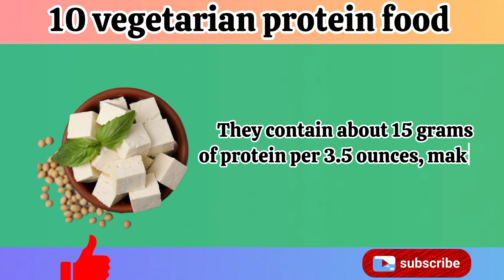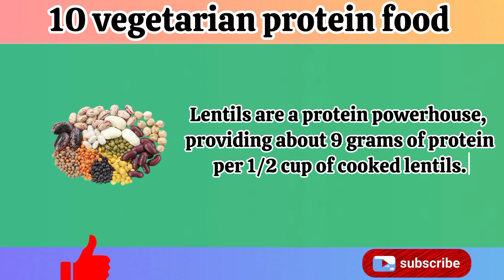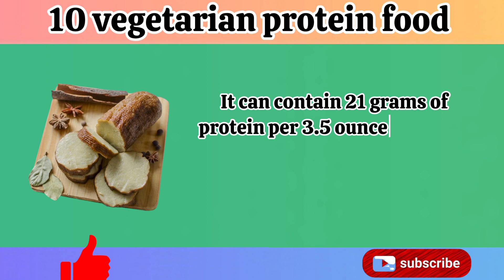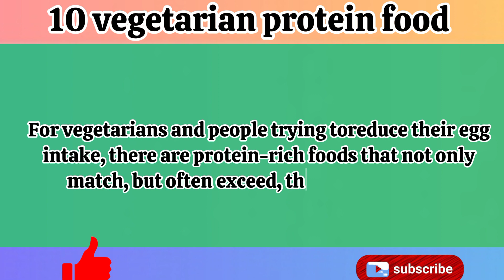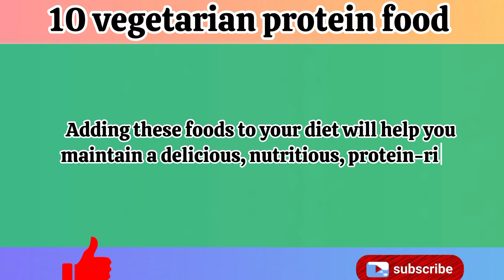"10 Vegetarian Proteins Better Than Eggs for a Healthy Diet"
Description:
Looking to boost your protein intake without the need for eggs? You're in the right place! In this video, we'll explore 10 fantastic vegetarian protein sources that not only match but surpass the protein content of eggs.

1. **Tofu**: A versatile soy-based protein that takes on the flavors of your dishes.

2. **Green Peas**: Packed with protein, fiber, and vitamins.

3. **Quinoa**: A complete protein source with all nine essential amino acids.

4. **Chickpeas**: A plant-based powerhouse that's perfect for soups, salads, and more.

5. **Lentils**: Rich in protein, iron, and fiber, making them a nutritious choice.

6. **Greek Yogurt**: A dairy option that's high in protein and probiotics.

7. **Chia Seeds**: Tiny seeds with a big protein punch and omega-3 fatty acids.

8. **Spinach**: A leafy green that offers a surprising amount of protein.

9. **Seitan**: A wheat gluten-based protein popular in vegan cooking.

10. **Nuts and Seeds**: Almonds, peanuts, sunflower seeds, and more are protein-packed.

Discover how to incorporate these delicious and nutritious foods into your diet, and say goodbye to eggs for good. Your taste buds and your body will thank you!